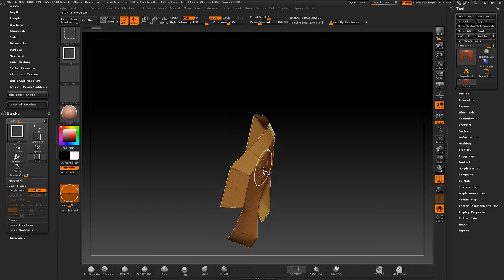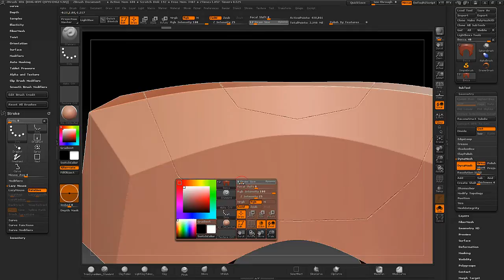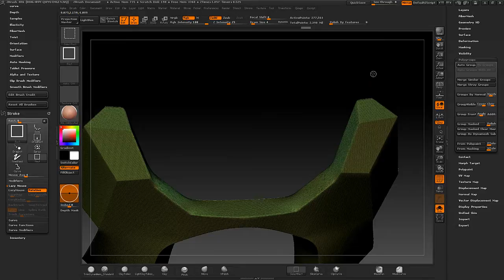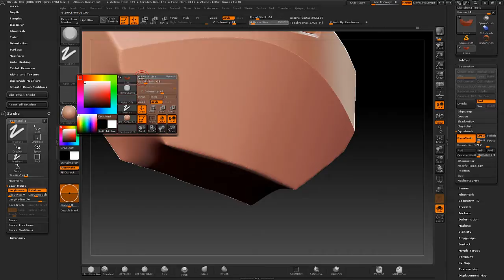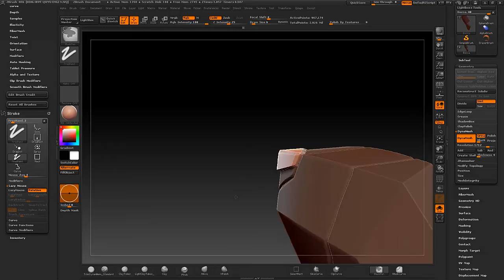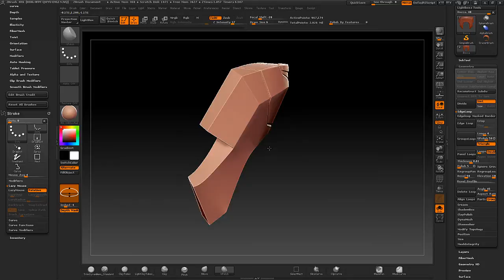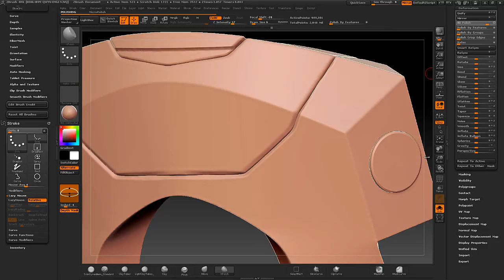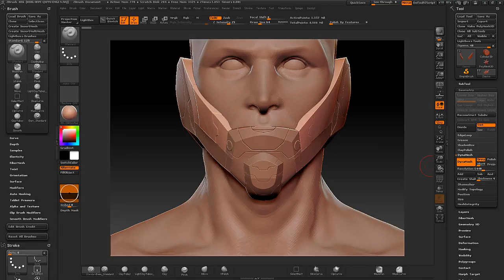Tutorial HardSurface Zbrush Ita - parte3 - Dynamesh e aggiunta pannelli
in questa parte vedremo come usare il dynamesh sui nostri subtool ritopologizzati e utilizzare la funzione group per creare dei pannelli extra e migliorare la nostra scultura